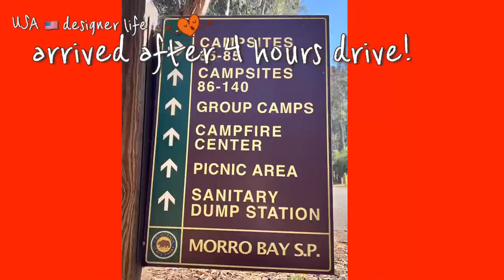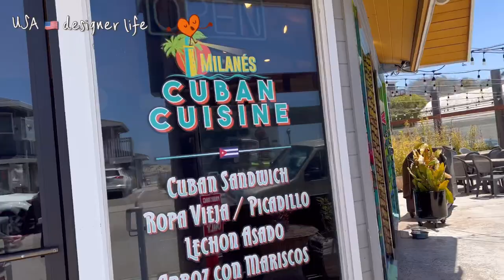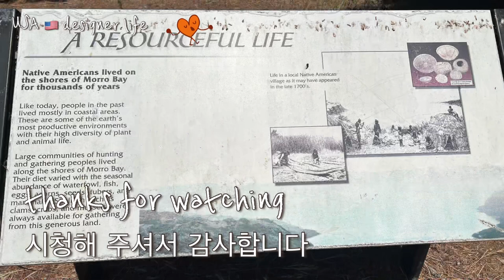미국 🇺🇸 사는 디자이너/ 모로 베이로 카약 타러 갔어요! 접는 카약/ Kayaking, Foldable Kayak @ ORU Foldable Kayak, Morro Bay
엊그제 같은데! 이번 캠핑이 일년만 이네요! 제 일년이 어디로 가 버렸을까요?😅
시간이 아쉬워요!
이번주에 모로베이에 다녀 왔습니다!
저랑 데이빗이 정말 좋아하는 곳인데
자주 못 가서 아쉬운 너무나 멋진곳!
카약도 오랜만에 타니 낯설었어요!
친구님들도 좋은 시간 보내고 계시죠?
가끔 바삐 하시던 손 멈추시고 하고 싶은것 해 보세요!